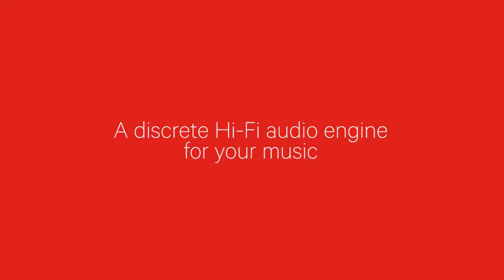퀄컴 연구소의 하이파이(Hi-Fi) 오디오 측정 방식 - 퀄컴 어쿠스틱(Qualcomm Aqstic)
올 해 초, 퀄컴은 전세계를 순회하며 언론 및 오디오 분석 전문가들이 퀄컴 어쿠스틱의 오디오 품질을 체험할 수 있는 기회를 마련한 바 있습니다. 아래의 동영상은 퀄컴이 연구실에서 오디오 품질을 어떻게 측정하는지 보여주고 있습니다.